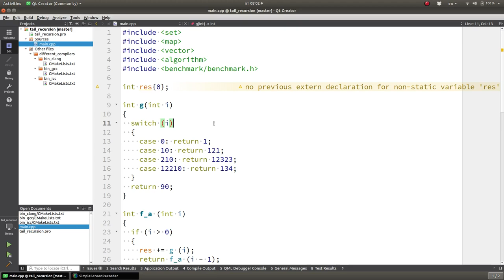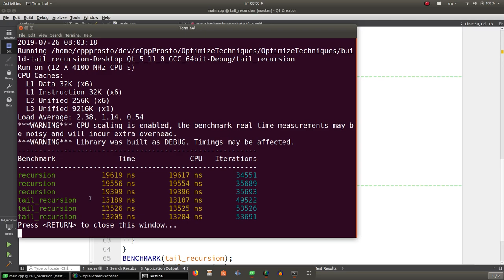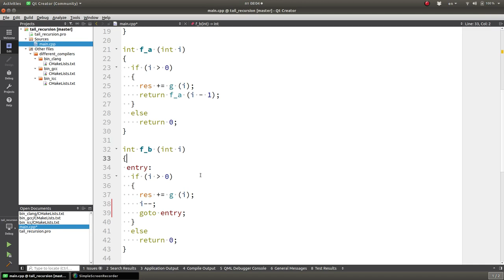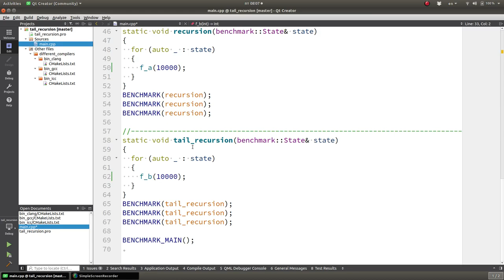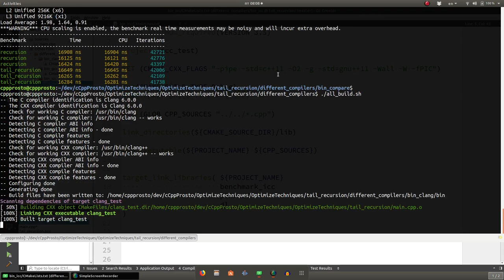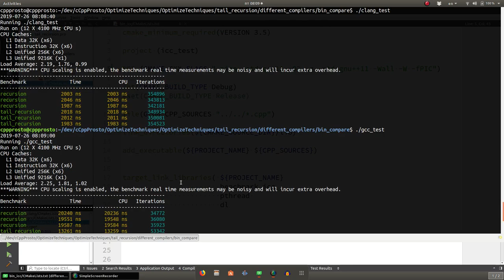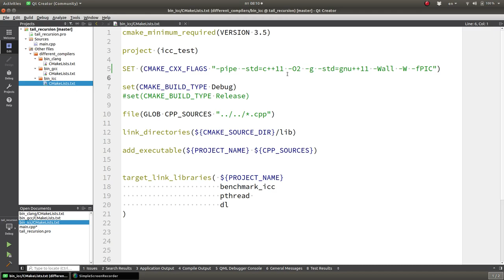Уроки С++. Изучай и оптимизируй! Советы С++. Применение GOTO